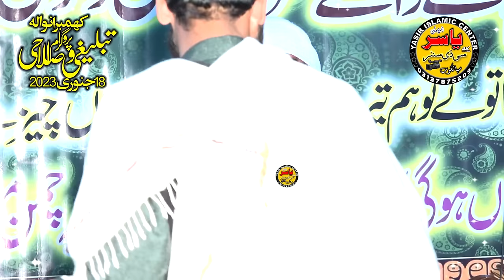Molana Manzoor Ahmed Shab New Beautiful & Sweet Kalams Khambranwala 18 Jan 2023 | Yasir CD Center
Molana Manzoor Ahmed Shab New Beautiful & Sweet Kalams Khambranwala 19 Jan  2022 | Yasir CD Center